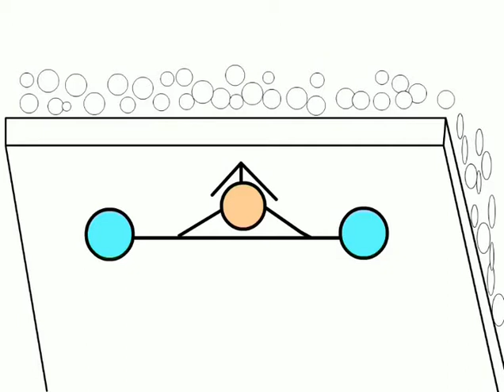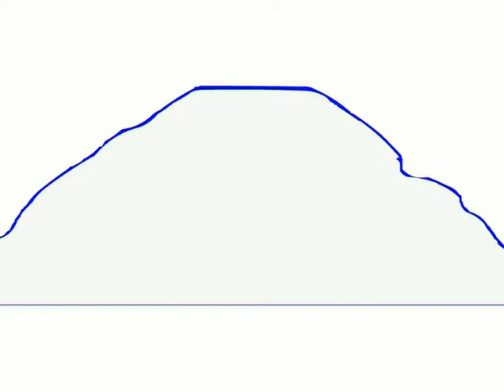TIRILLAS EL DEPORTISTA -2007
Esta pelicula animada pretende dar a conocer a tirillas, un personaje que quiere ser deportista de élite en todos los campos deportivos pero que fracasa uno a uno en el intento. Una verdadera desgracia para tirillas que solo puede exclamar " EXCLUSIVE "